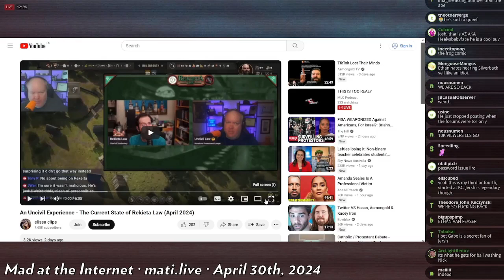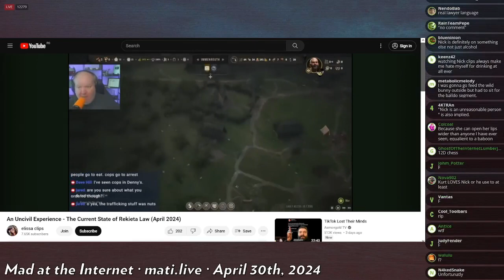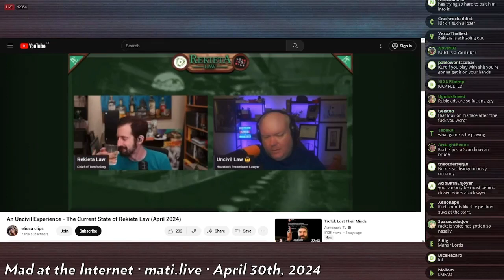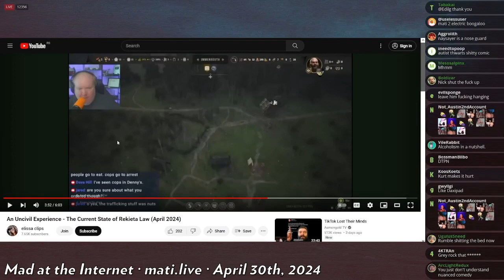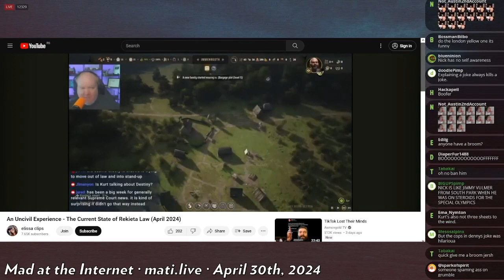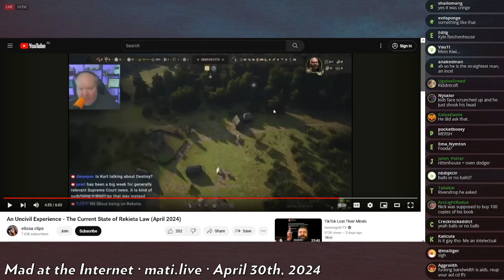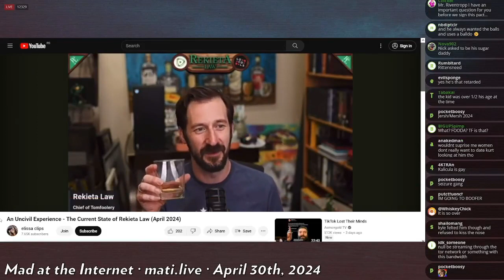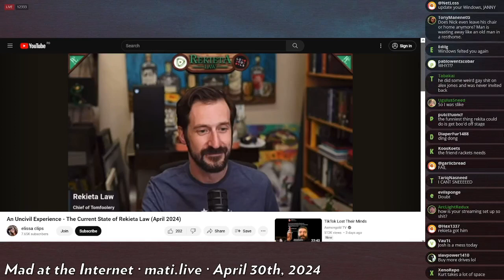Kurt irked at Rekieta - Mad at the Internet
Uncivil Law (Kurt) expressed frustration at Rekieta's racial humor.